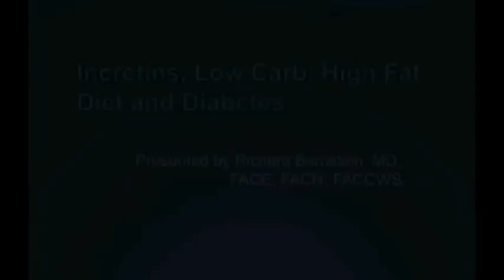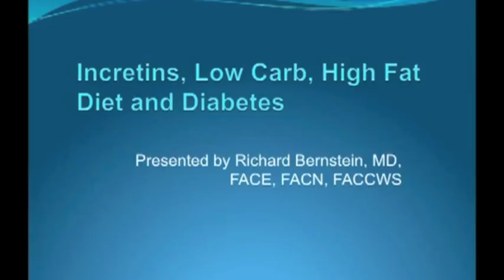Dr. Richard Bernstein On High-Fat, Low-Carb Diets & Diabetes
Dr. Richard Bernstein was a keynote speaker at the New Orleans American Society of Bariatric Physicians conference -- in November 2010 and delivered a lecture on the benefits of a high-fat, low-carb nutritional approach to treating diabetes.